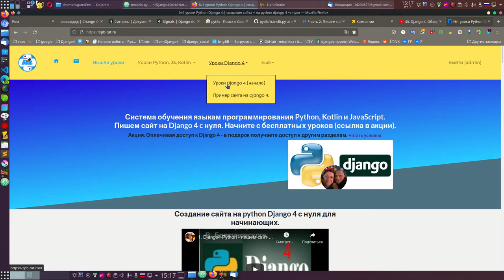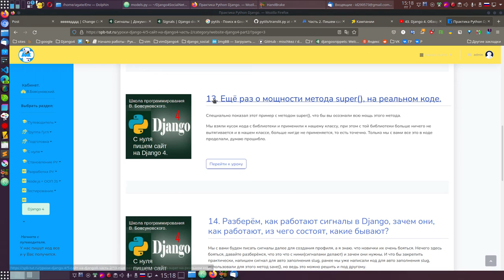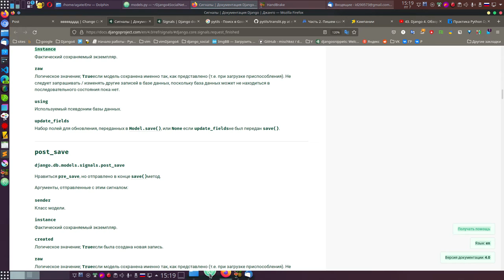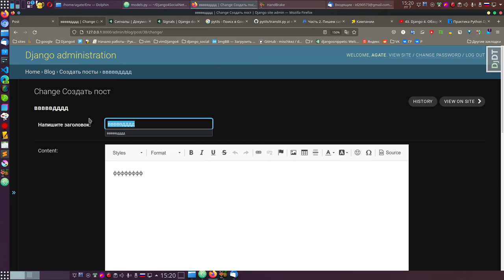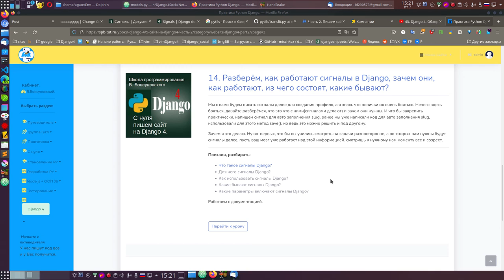44. Django 4 пишем сайт. Обзор уроков по авто заполнению slug и сигналам.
44. Django 4 пишем сайт. Обзор уроков по авто заполнению slug и сигналам.

Мы с вами будем писать сигналы далее для создания профиля, а я знаю. что новички их очень бояться. Нечего здесь бояться, давайте разберёмся, что это что с ними(сигналами делают) и зачем они нужны. И что бы закрепить практически, напишем сигнал для авто заполнения slug, ранее мы уже написали код для авто заполнения slug, использовали для этого метод save(), но ведь это можно решить и под другому.

Зачем я это делаю. Ну во-первых, что бы вы учились смотреть на задачи разносторонне, а во-вторых нам нужны будут сигналы далее, пусть ваш мозг уже работает над этой информацией. смотришь к нужному нам моменту все и созреет.

Поехали, разбирать:

    Что такое сигналы Django?
    Для чего сигналы Django?
    Как использовать сигналы Django?
    Какие бывают сигналы Django?
    Какие параметры включают сигналы Django?

Работаем с документацией.